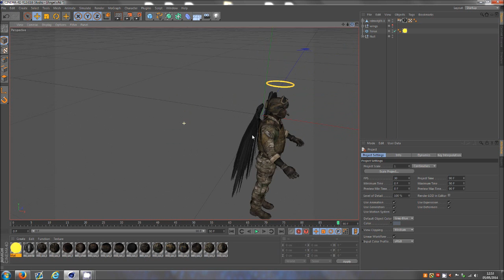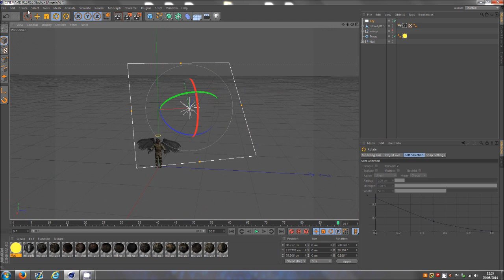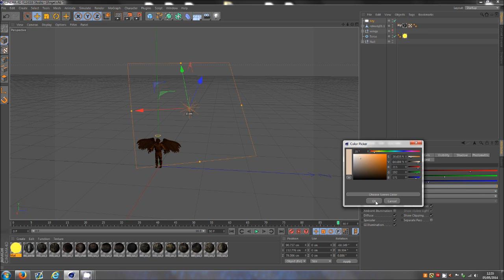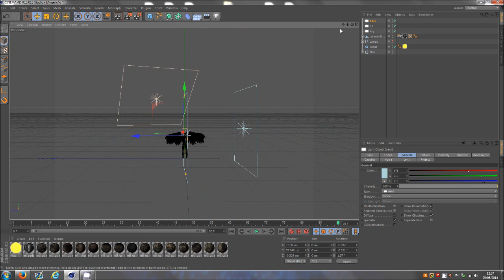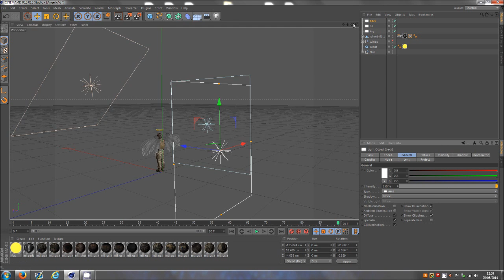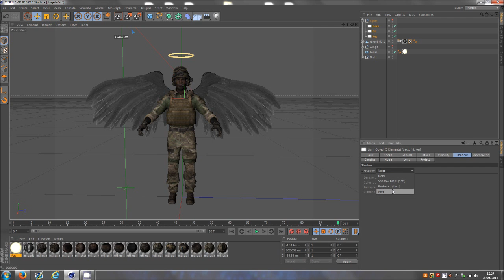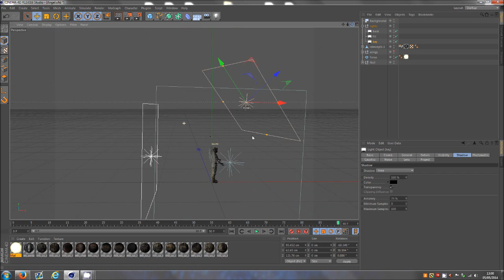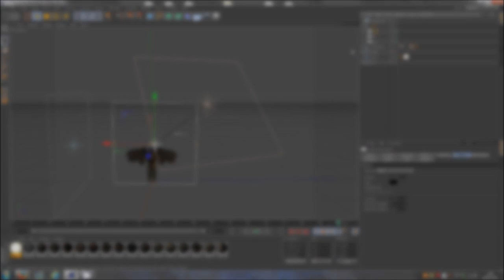Cinema 4D | Setting Up Lighting Tutorial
This video shows your how to set up lighting for your characters , most of it is playing around but what is most important is the position of the key, fill and back lights.